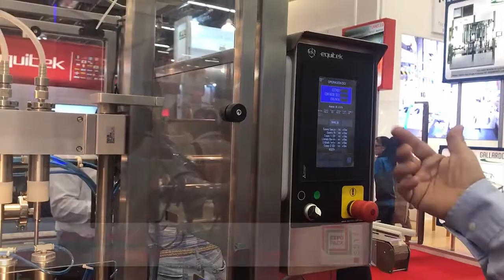Equitek en Expo Pack Guadalajara 2017 - Cubrimiento especial de El Empaque+Conversión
En el marco de Expo Pack Guadalajara 2017, el director de la compañía Equitek -Carlos Rosenzweig- presentó para El Empaque+Conversión la nueva llenadora isobárica de cerveza artesanal de su compañía.